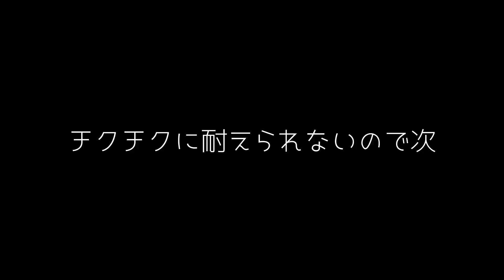【母vs娘ガチバトル】全身コーデ対決じゃ！買い物行ってことちゃんをトータルコーディネート♪ポージングやばいんだが‼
あまりオシャレに興味のなかったことちゃんが「私、ダサい服しか持ってない！」と突然ぶぅたれて来たので、服を買いに行ってきました！
ただ買うだけじゃつまらないので「母vsこと」のコーデ対決ー！
さてさてのんびり行ってみよ～！